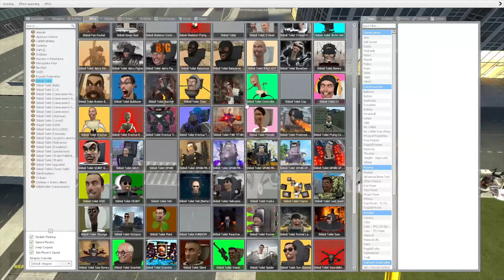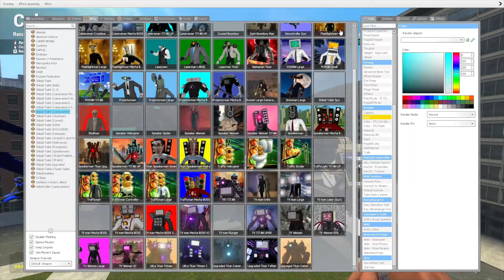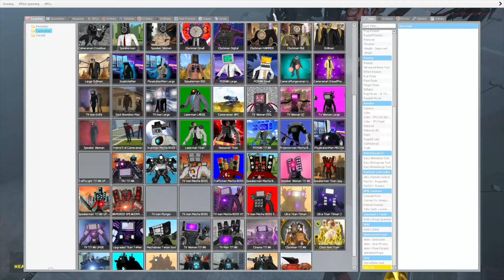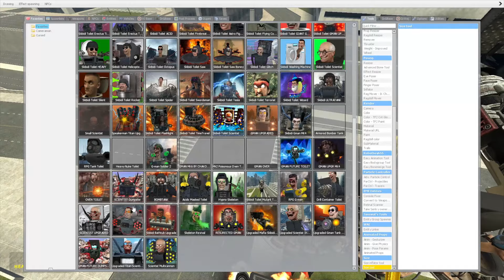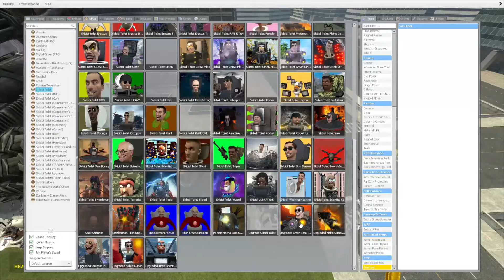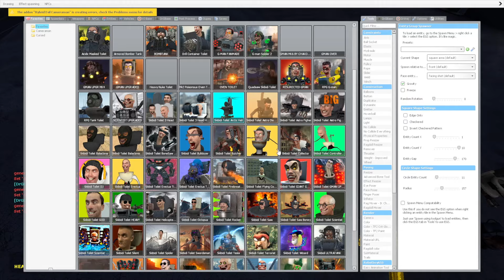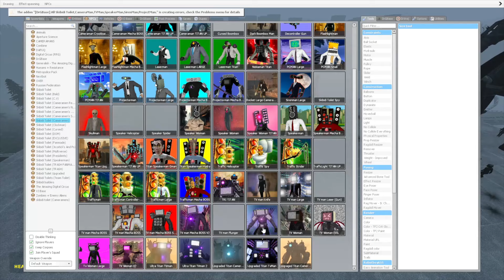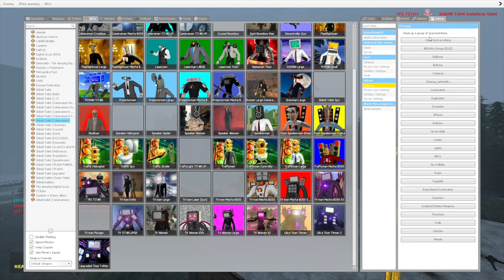EVOLUTION OF ALL VERSIONS TITAN TV MAN! - Skibidi Toilet In Garry's Mod